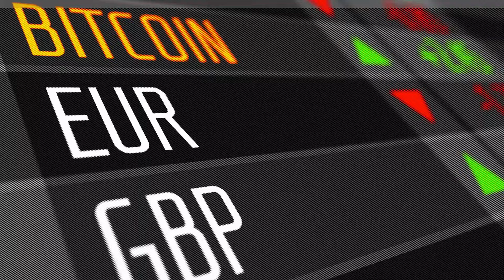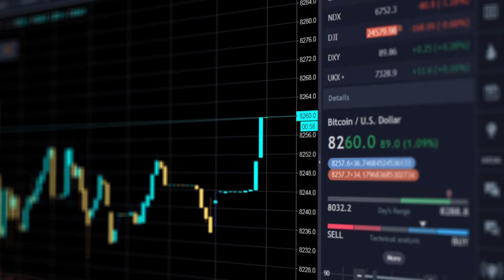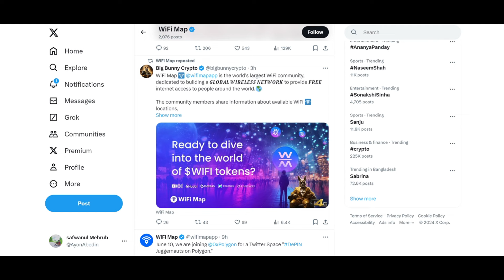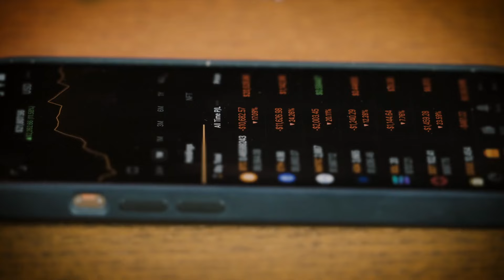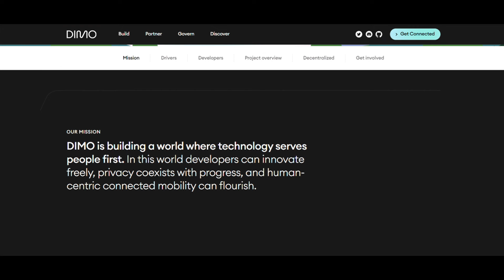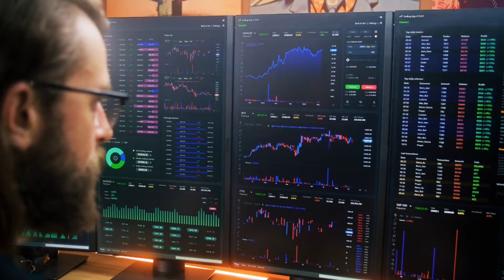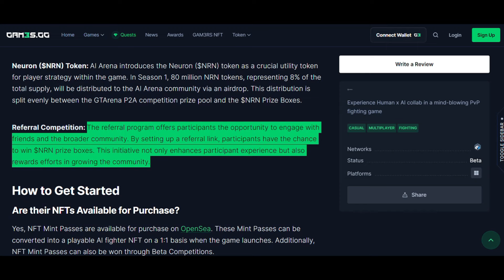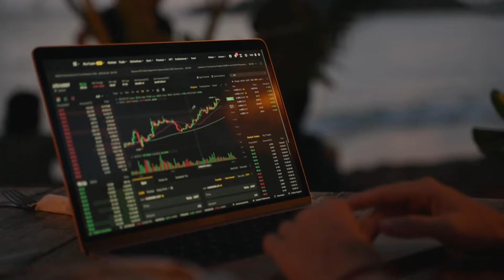🔥 Earn $100 Daily?! Top 5 DePINs & AI DApps to Earn Crypto with Your PHONE in 2024!! 💰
🚀Discover how to make money with your phone using the top 5 DePINs and DApps in 2024! In this video, we'll explore from Nodle to WiFi Map, DIMO Network, AI Arena, and DeBankDefi, these projects are game-changers in the crypto world. We will see the best decentralized applications and networks that allow you to earn real crypto without any investment. Learn how you can turn your smartphone into a money-making machine and achieve financial freedom. Don't miss out on the latest crypto trends and opportunities!

Timestamps:
0:00 - Introduction
00:23 - Why Important
00:49 - Coin1
02:26 - Coin 2
04:02 - Coin3
05:24 - Coin4
06:22 - Coin5
05:51 - Coin6